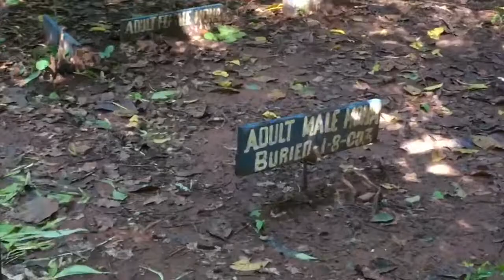Monks, Monkeys, and Monasteries - WR Adventure Day - Ghana